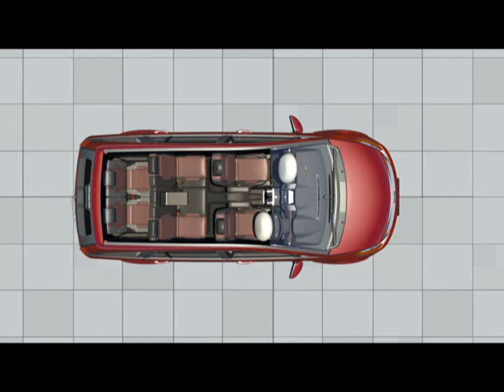Tata Aria Features - 6 Surround Air Bags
Aria is the first Indian car to be armed with - 6 full surround airbags.  The Driver  and Passenger Air Bags get self-inflated within milliseconds depending on the severity of the frontal collision. The Side Air Bag and Curtain Air Bags assure complete protection on all seats in case of sideways collision or rollover